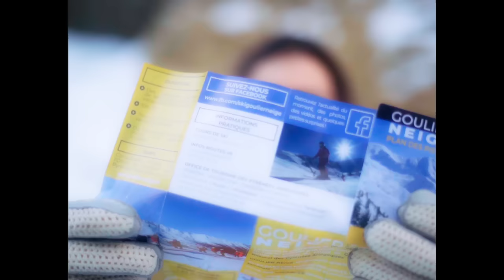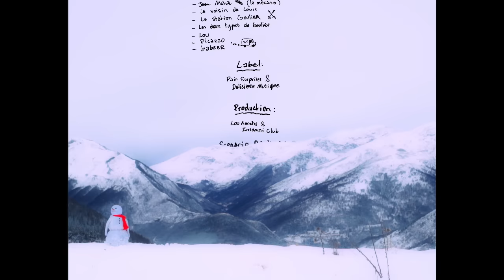Miel de Montagne - L'Amour (Official Video)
New clip from Miel De Montagne feat Philippe Katerine is out now ☞

Stream & order the debut album of Miel de Montagne (Vinyl & CD).

Thanks to :
• Lou Kanche
• Louis Andrieu
• Isabelle Lemaitre
• Jean-Claude
• Joris Crombet alias Picazo